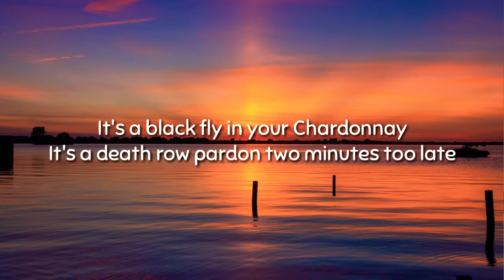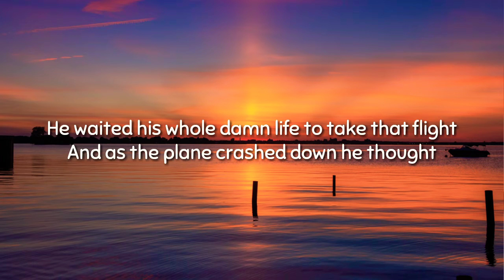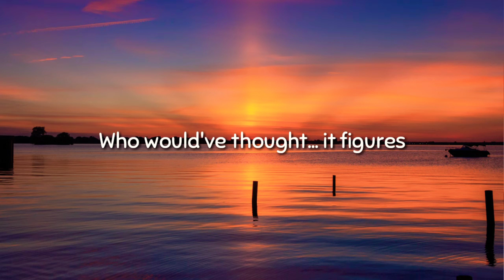Campsite Dream - Ironic (Lyrics)